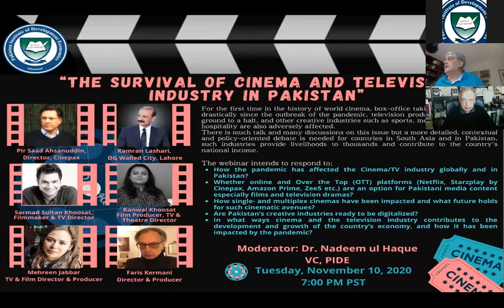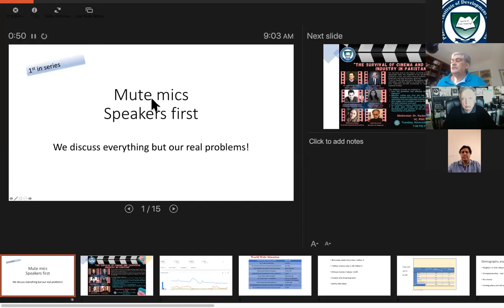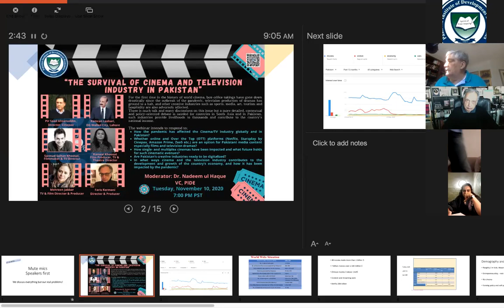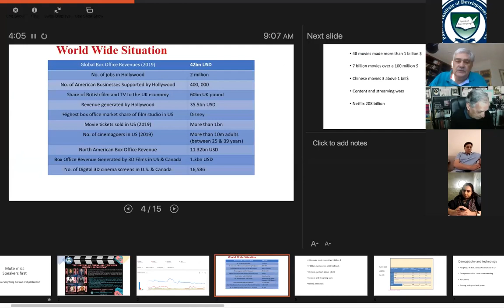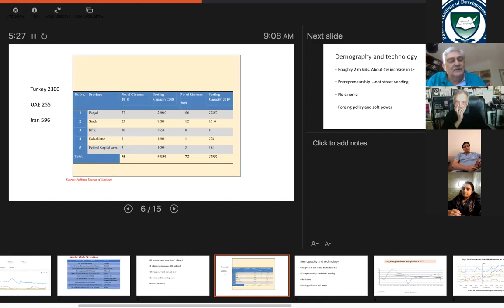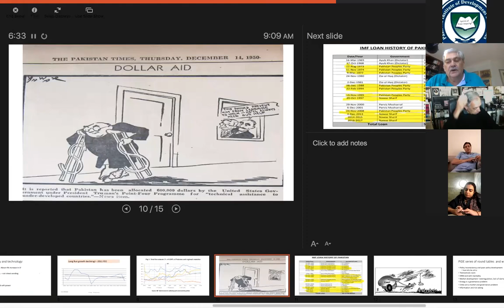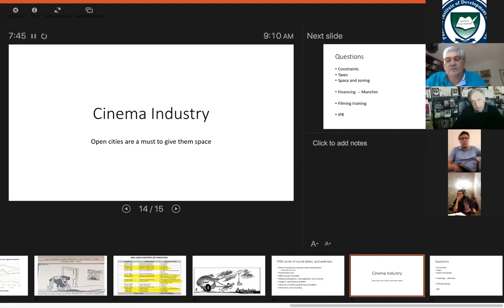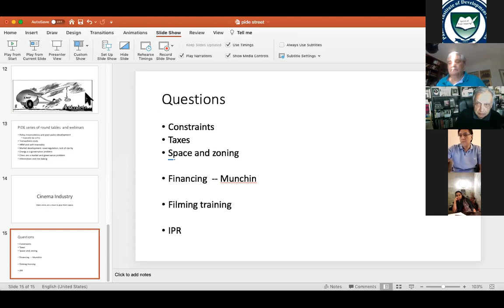The Survival of Cinema and Television Industry In Pakistan l PIDE Webinar l Films & Dramas Experts